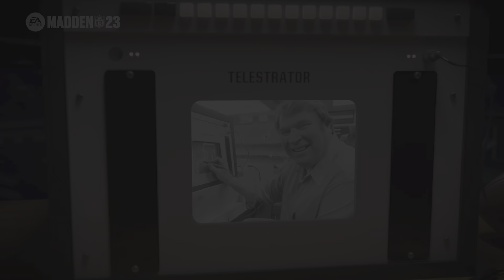Madden NFL 23_20240310152024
Almost Lost